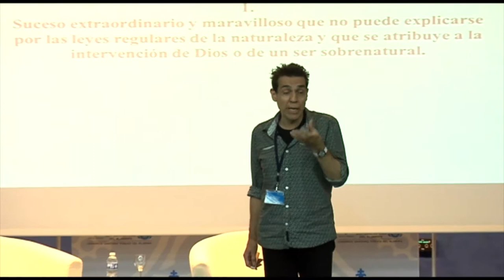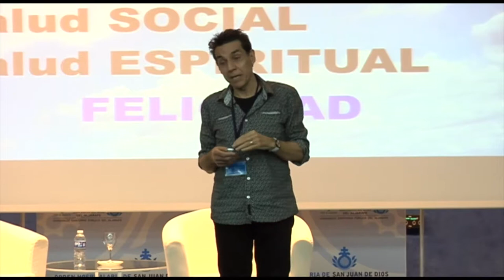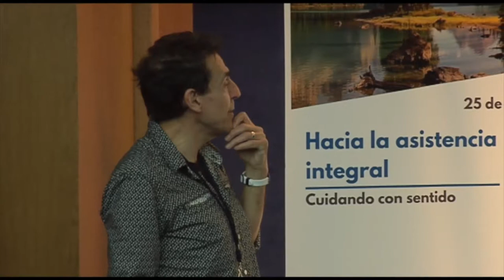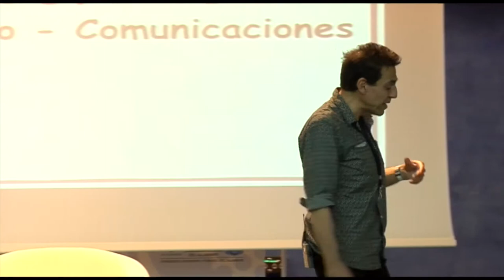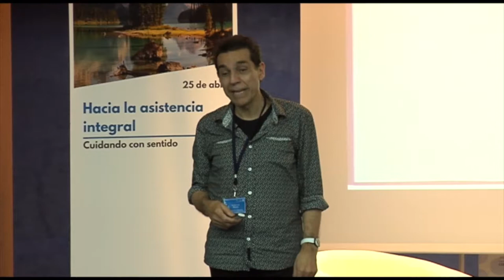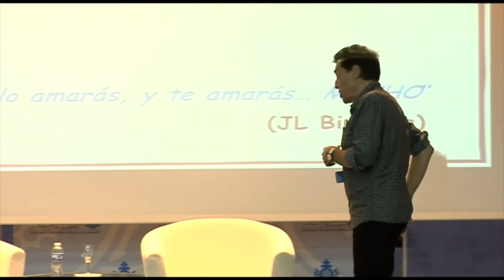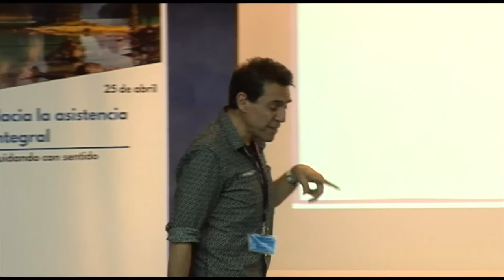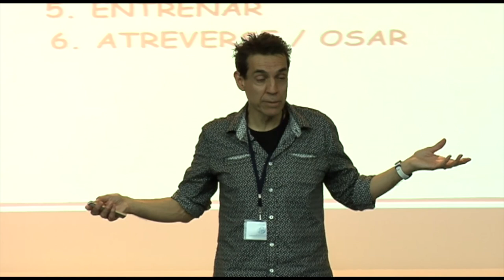(I)Jornadas Hacia la Asistencia Integral: Cuidando con Sentido (Dr. José Luis Bimbela)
El Dr. José Luis Bimbela en su conferencia "ESPIRITUALIDAD Y EMOCIONES. EL CUIDADO RECÍPROCO" nos explica como integrar y controlar nuestras emociones desde el aspecto psicológico y reflejarlas, provocando un movimiento de reciprocidad entre paciente y profesional sanitario.